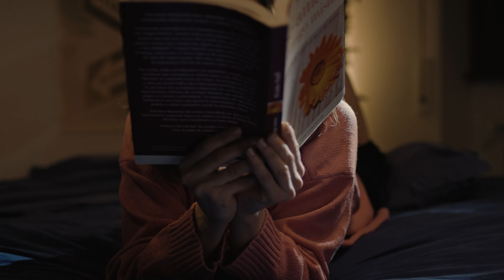AVINCOLA - Miami a Fregene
Crediti video:
Scritto e diretto da Phaim Bhuiyan
Film crew: Wale Studio
Cast: Avincola, Anna Nocella
DOP: Leonardo Di Fabrizio
Operatore: Walter Cutrupi
Assistente Operatore:  Simone Nocchi
Montatore: Francesco Mazzetti
Colorist: Marco Valerio Caminiti
MakeUp Artist: Jacqueline Mancini

Grazie a Spike Jonze per l'ispirazione.
Nessuna lampada è stata abbandonata durante le riprese.
Un ringraziamento speciale a Federico Bitti per l'ospitalità.
Il video è stato girato a febbraio 2020

TESTO
E spegni quella sigaretta, dammi retta, dammi retta
che ci guardiano “Chi L'ha Visto?” su Rai 3

È solo una serata persa, una serata persa
 ma siamo io e te...

Mettiti le cuffie che ti porto a ballare davanti allo specchio

mettiti il costume che ti porto al mare,
Miami-Fregene è quasi lo stesso…

E piantala di bere a ruota che la bottiglia è vuota, la bottiglia è vuota
e i soldi per un'altra birra non ce li ho
È ora di guardarci in giro, fuori dal casino, dal casino
Ci stai o no?

Mettiti il giubbino che ti porto a Pechino col motorino

Sulla tangenziale sembrerà di volare, tu tienimi stretto: è quasi lo stesso…
con me, è quasi lo stesso.. con te

È quasi lo stesso!

Sulla tangenziale sembrerà di volare,
tu tienimi stretto: è quasi lo stesso…
 con me,
è quasi lo stesso… con te.

Con il sostegno del MiBACT e di SIAE, nell’ambito del programma “Per Chi Crea”